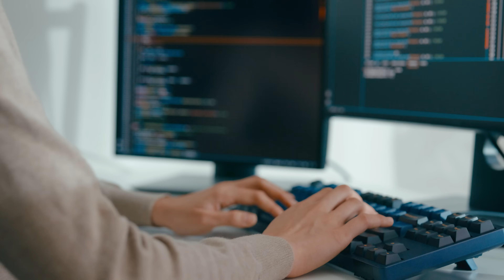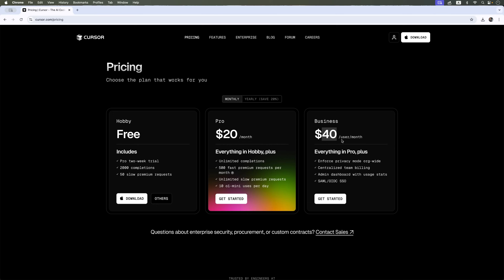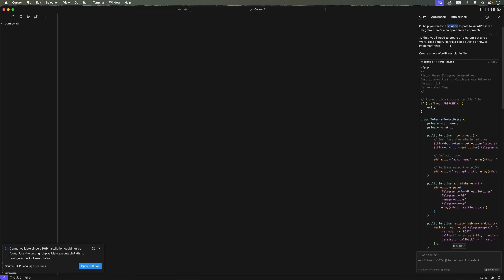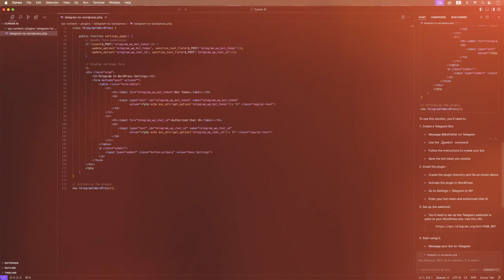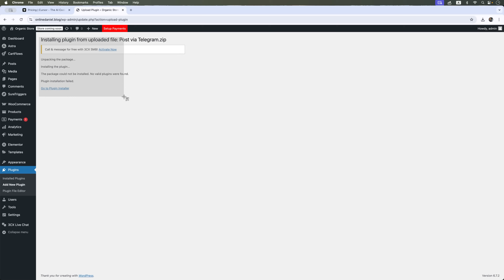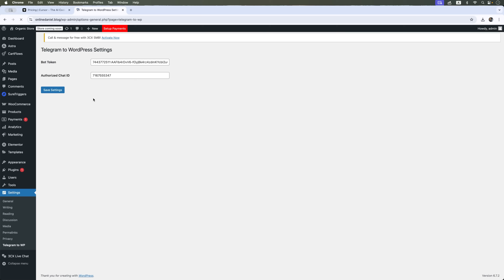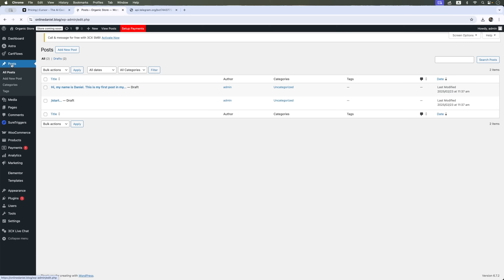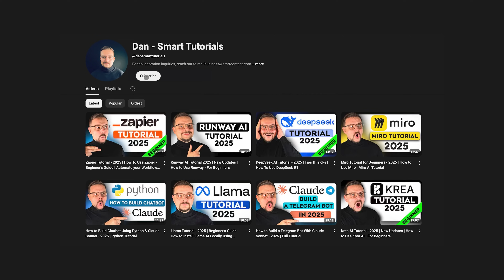Cursor AI Tutorial - 2025 | Best AI Code Editor? | How to Use Cursor AI For Beginners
In this Cursor AI tutorial, we take a deep dive into how this powerful AI-powered code assistant can streamline your development workflow. Watch as I tackle a complex project — creating a Telegram bot and integrating it with WordPress — all while pretending to be a total beginner in programming. See how Cursor AI simplifies coding tasks, generates fully functional plugins, and fixes issues on the fly. If you’re curious about AI-driven coding tools, this one’s a game-changer.

⏱️CHAPTERS:
0:00 How to Use Cursor AI
1:03 Cursor AI Tutorial
17:53 Final Thoughts